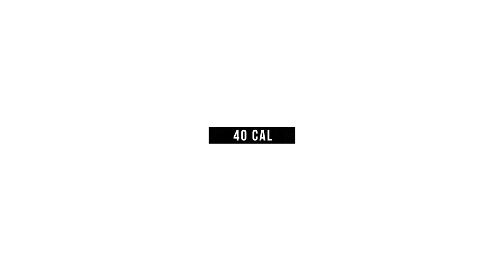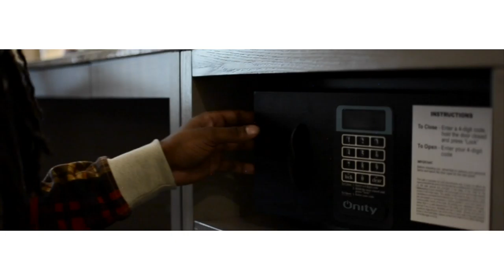40 CAL - TRUTH BEHIND THIS PEN ( DIR. BLANCO FILMS )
40 CAL - TRUTH BEHIND THIS PEN ( DIR. BLANCO FILMS )